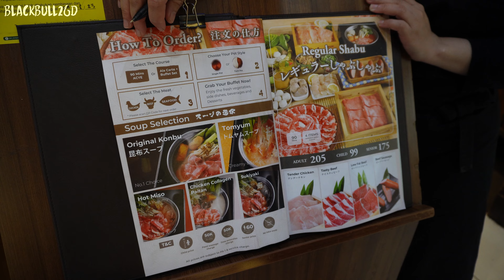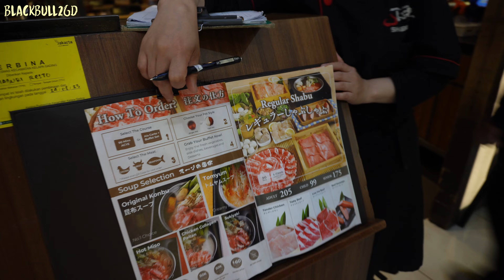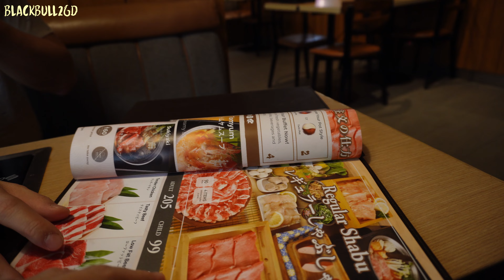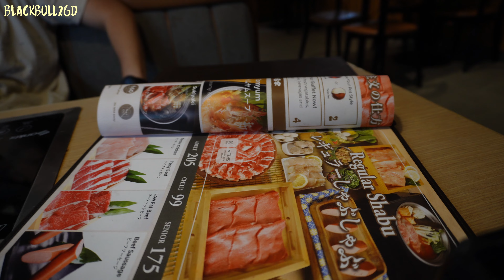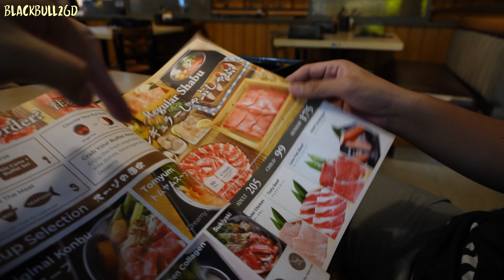Mukbang‼️ & Innova OZ Mau diJual???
vlog santai , Pergi Mukbang 2gd oz ForSell???

Thank you🙏🙏🙏  hehe...